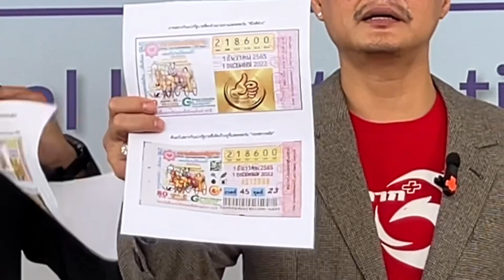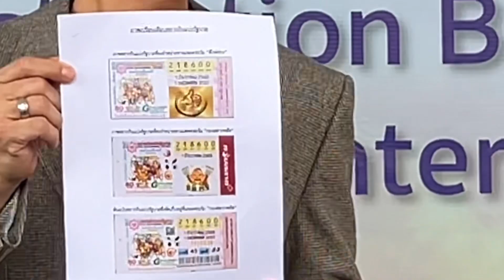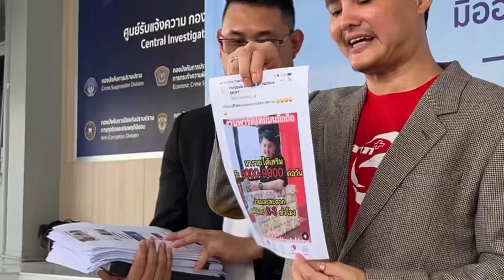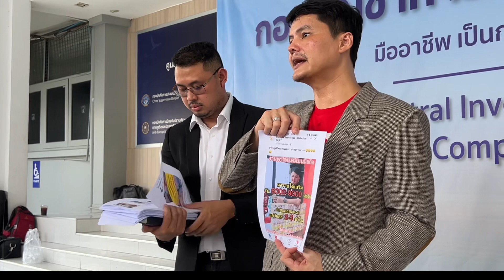นอท สลากพลัส แจ้งความ ปคบ. โดนปลอมเพจ, แอบอ้าง และ หลอกขายสลากทิพย์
เวลา 10.00 น. วันที่ 29 พย.
ที่ศูนย์รับแจ้งความกองบัญขาการตำรวจสอบสวนกลาง ถนนพหลโยธิน จตุจักร กทม.

นอท-พันธ์ธวัช นาควิสุทธิ์ CEO กองสลากพลัส พร้อมทนาย เข้าพบ พ.ต.อ.นทธีฤทธิ์ หาญเสน่ห์ลักษณ์ ผกก.สอบสวน บก.ปคบ. แจ้งความกล่าวโทษให้ดำเนินคดีกับผู้กระทำความผิด 2 คดี

1. กรณีที่มีบุคคลนำภาพถ่ายคุณนอทเครื่องหมายของกองสลากพลัส ตลอดจนผู้ที่มีส่วนเกี่ยวข้องไปหลอกขายสลากฯ ให้กับประชาชน มีผู้เสียหายหลายรายและมีความเสียหายรวมหลายล้าน
และ 2.ลอตเตอรี่ออนไลน์ (อีกราย) เปิดขายหวยทิพย์

นอท-พันธ์ธวัช เปิดเผยว่า คดีแรกเป็นการหลอกขายล็อตเตอรี่ทิพย์ ให้กับประชาชน  ภายใต้เว็ปที่ใช้ชื่อว่า "ดีโซชติช่วง" มีการขายสลากในราคา80บาท  โดยไม่มีการคิดค่าบริการใดๆ นอกจากนี้ยังเชิญชวนดาวไลน์ว่าจะให้ส่วนแบ่ง 8บาท  ซึ่งราคาต้นทุนจะอยู่ที่ 72บาท ซึ่งตนได้ตรวจสอบพบว่ามันไม่สามารถที่จะเป็นไปได้เลย เพราะราคา72บาท เป็นราคากลางที่มาจากกองสลาก นอกจากนี้ยังพบว่าสลากบางส่วนที่มีการขายในแพลตฟอร์มดังกลาวมีตัวเลขซ้ำกับสลากที่ทาง สลากพลัสมีทั้งหมด3เล่ม หรือ300ใบ มูลค่าประมาณ2หมื่นกว่าบาท  นอกจากนี้สลากบางส่วนยังมีการปลอมตัวเลข แต่ใช้ลายน้ำเดิม  หรือแม้กระทั้งมีการแอบอ้างว่าได้การรับรองจาก สคบ.  ระบบมีลักษณะการขายตรง หรือแบบแชร์ลูกโซ่แน่นอน  ซึ่งต้องบอกว่า แพลตฟอร์ม นี้มีมานานแล้ว แต่ช่วงหลังๆเริ่มมามีชื่อเสียเพราะเริ่มมีดาวไลน์มาขึ้น  จากความเสียหายในการปลอมแปลงเอกสาร หรือขายล็อตเตอรี่ทิพย์อาจจะไม่เยอะ แต่หากสลากที่หลอกขายไปเป็นรางวัลที่1 มันจะมีมูลค่าความเสียหายสูงมาก  ในเบื้องตนจะแจ้งข้อหา ฉ้อโกงประชาชน และปลอมแปลงเอกสาร

ส่วนในคดีที่2 เป็นกลุ่มมิจฉาชีพปลอมเพจสลากพลัส บนแพลตฟอร์มเฟซบุ๊ก มีการหลอกขายล็อตเตอรี่ให้กับประชาชน โดยจากการตรวจสอบเบื้องตนบัญชีที่มีการโอนเป็นบัญชีม้า กว่า 50บัญชี มูลค่าความเสียหาย10ล้านบาท  นอกจากนี้ยังมีการอ้างตนเอง ไปหลอกประชาชนให้ร่วมลงทุนล็อตเตอรี่ มีผู้เสียหายหลงเชื่อ2ราย รายแรกเสียหาย2ล้านบาท รายที่2 เสียหาย1.6ล้านบาท ซึ่งการกระทำในลักษณะนี้มีมานานตนได้มีการแจ้งความไว้ที่ สน.ทองหล่อ หลังจากนั้นได้มีการรายงานไปยังเพจดังกล่าวที่มีการแอบอ้าง จนถูกเฟซบุ๊กแบน หรือปิดไป  แต่หลังๆมีการโฆษณายิงแอดเยอะมาก จนตนแจ้งรายงานไม่ไหว จึงต้องมาพึ่งตำรวจ  ซึ่เรื่องนี้ตนมองว่านอกจากการทำงานของตำรวจแล้ว ทางเฟซบุ๊กเองควรให้ความสำคัญในเรื่องการฉ้อโกงประชาชนในลักษณะนี้อย่างมาก  เพราะเป็นเรื่องที่สร้างความเสียหายให้กับประชาชนจำนวนมาก  ทั้งนี้อยากเตือนประชาชนว่า หากมีการซื้อล็อตเตอรี่ให้สังเกตุง่ายๆว่าทยอกผู้ติดตามของสลากพลัสมีสูงถึง4.4แสนยอดผู้ติดตาม ถ้าน้อยกว่านี้ไม่ใช่เพจของสลากพลัด  นอกจากนี้เวลาโอนเงินชำระค่าสลาก ต้องสังเกตุชื่อผู้รับโอนต้องเป็นในนามบริษัทเท่านั้น ไม่ใช่ในนามบุคคลอย่างแน่นอน

อย่างไรก็ตามสำหรับผู้เสียหายท่านใจที่ซื้อสลากและได้รับความเสียหายจากการถูกแอบอ้างสลากพลัส ตนจะตั้งศูนย์รับเรื่องร้องเรียน ผู้เสียหายสามารถมอบอำนาจให้ทนายความของบริษัทเพื่อดำเนินการกับผู้กระทำความผิดได้
เบื้องต้นพนักงานสอบสวนรับเรื่องสอบปากคำผู้เสียหาย ว่าน่าจะเข้าข่ายฉ้อโกงและฉ้อโกงประชาชน รวมถึง พ.ร.บ.คอมพ์ฯ ฐานนำข้อมูลเท็จเข้าสู่ระบบฯ จะได้รวบรวมพยานหลักฐานดำเนินการตามกฎหมายต่อไป